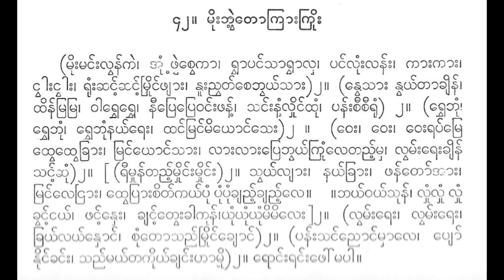မိုးဘွဲ့တောကြားကြိုး မိုးမင်းလွန်ကဲ ဆိုင်း ဦးဘခိုင် ဦးဟန်ပအဖွဲ့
မိုဃ်းမင်းလွန်ကဲ။ အုံ့ဖွဲစွေကာ။ ရွာပင်သာရွာလှ ပင်လုံးလန်း။ ကားကားငွါးငွါး ရုံးအဆင့်ဆင့်မြိုင်ဖျား။ နူးညွတ်စေဘွယ်သား။ ။ နွေသွား နွယ်တာချိန်။ ထိန်မြမြ။ ဝါရွှေရွှေ။ နီပြေပြေဝင်းဖန့်။ သင်းနံ့လှိုင်ထုံ။ ပန်းစီစီရုံ။ ။ ရွှေဘုံ ရွှေဘုံ ရွှေဘုံနယ်ရေး။ ထင်မြင်မိယောင်သေး။ ။ ဝေး ဝေး ဝေး ရပ်မြေ ထွေထွေခြား။ မြင်ယောင်သား။ လားလား ပြေဘွယ်ကြုံလေတည့်မှ။ လွမ်းရေးချိန်သင့်ဆုံ။ ။ ရီမှုံတည့်မှိုင်းမှိုင်း သွယ်လျားနယ်ခြား ဖန်တော်အား မြင်လေညား ထွေပြားစိတ်ကယ် ပုံ ပုံ ပုံ ချည့်ချည့်လေ။ ။ ဘယ်ဝယ်သုံ လှုံ လှုံ လှုံခွင့်ငယ်။ ဖင့်နှေး။ ချင့်တွေး ခါကုန်။ ယုံ ယုံ ယုံ မိမိလေး။ ။ လွမ်းရေး လွမ်းရေး။ ချယ်လယ်နှောင်။ စုံတောသည်မြိုင်ချောင်။ ။ ပန်းသင်ညောင်မှာလေ ပျော်နိုင်ခင်း။ သည်မယ်တကိုယ်ချင်းဟာမို့။ $ ရောင်းရင်းဖေါ်မပါ။